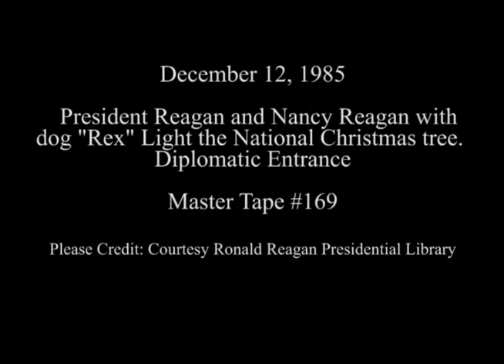President Reagan's Remarks at the Lighting of the National Christmas tree on December 12, 1985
Full Title: President Reagan's Remarks with Nancy Reagan and their dog “Rex” at the Lighting of the National Christmas tree at the Diplomatic Entrance on December 12, 1985

Access Restriction(s):Unrestricted
Use Restriction(s):Unrestricted